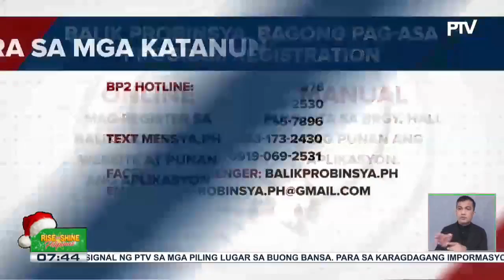Higit 100 benepisyaryo ng BP2 Program, tutulungang makauwi sa kani-kanilang probinsiya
Higit 100 benepisyaryo ng BP2 Program, tutulungang makauwi sa kani-kanilang probinsiya; tulong mula sa iba’t-ibang ahensiya ng gobyerno, matatanggap ng mga benepisyaryo